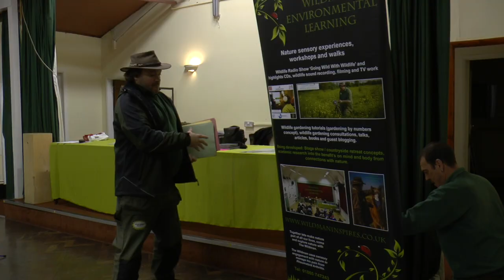Lectures and Talks Part 2 (of 8)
An insight into my wildlife gardening lecture.

Others available including 'Nature Gave Me A Future' and another about travelling around making the radio show Going Wild With Wildlife and the TV show The Peoples Countryside.